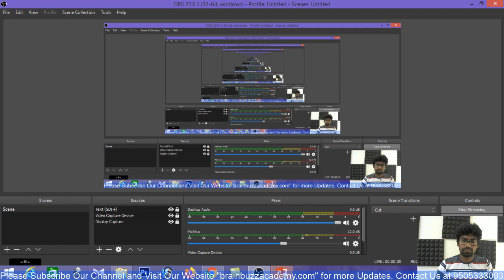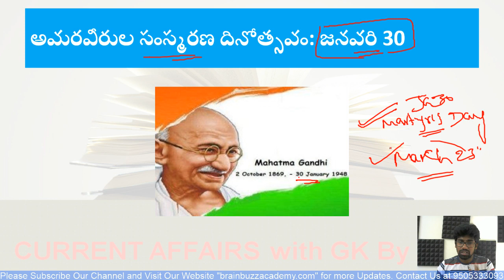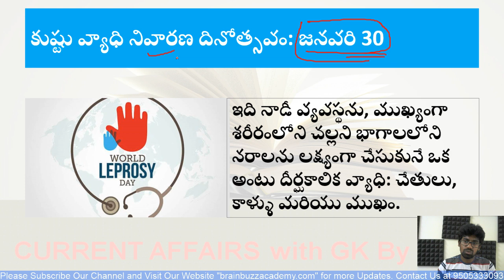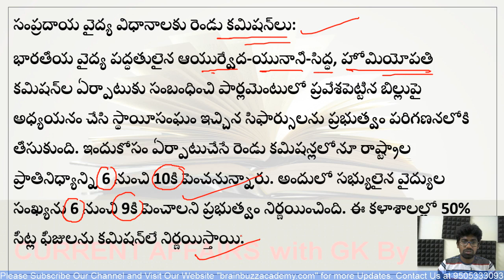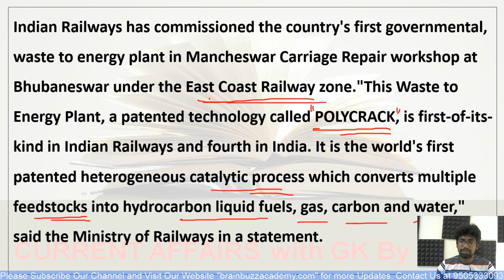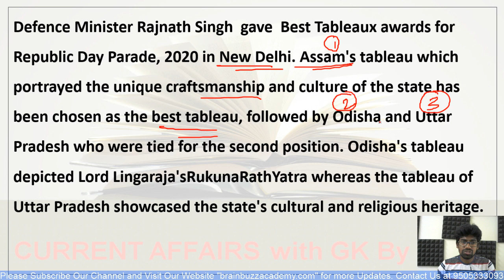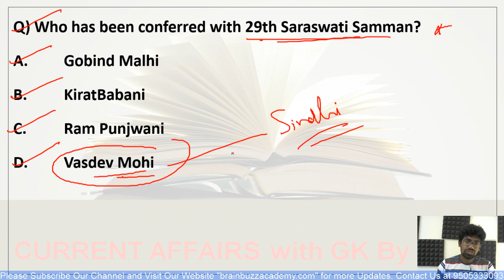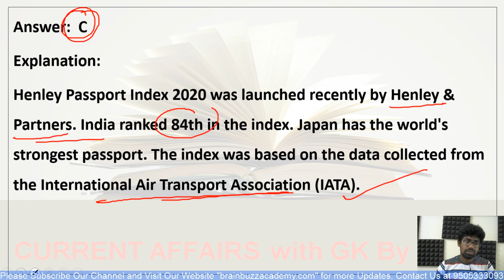Current Affairs Telugu Daily | 30 January 2020 | AP, TS Daily Current Affairs in Telugu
In this lecture, we discuss Current Affairs Telugu Daily | 30 January 2020 | AP, TS Daily Current Affairs in Telugu

venkatalakshminarayanak: Unacademy Classes Updates by KVLN: KVLN Unacademy (GS)

- For Latest updates on Exams and upcoming courses.
- Live updates and reminders for before a course session starts.
- Special Classes Reminders for before Session Starts
BRAINBUZZ ACADEMY YOUTUBE SUBSCRIPTION ADVANTAGES:
2. Study Anywhere, Anytime.
3. Get update All competitive exams Schedule
4. Know New Notifications and Syllabus analysis, Book list and Preperation Plan
5.. Get subject-wise and exam-wise classes from Expert faculties.
6. Clear all your doubts in LIVE classes.
7. Download all the videos and watch them offline.